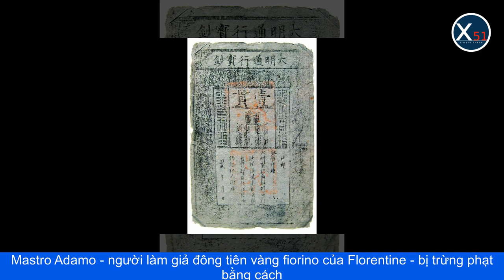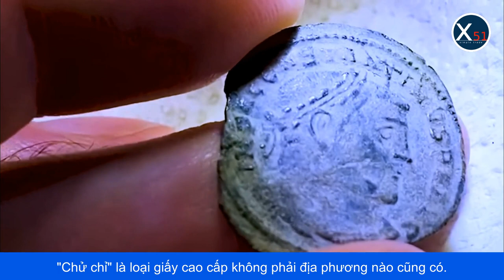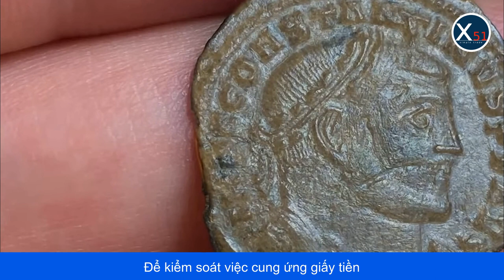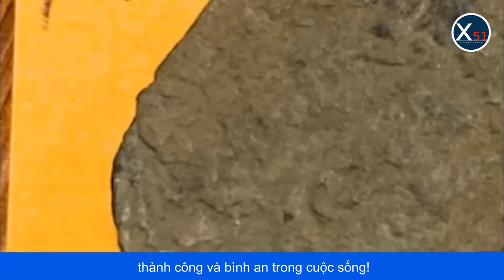TIỀN GIẢ XUẤT HIỆN TỪ KHI NÀO VÀ CÁCH NGƯỜI XƯA NGĂN CHẶN TIỀN GIẢ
Tiền giả có lịch sử lâu đời tương đương… tiền thật. Tức là ngay khi tiền ra đời, lập tức đã có người nghĩ đến cách làm giả hoặc cắt xén trục lợi từ nó.